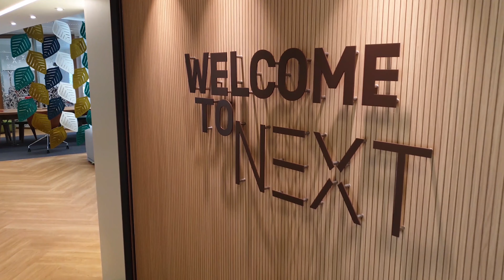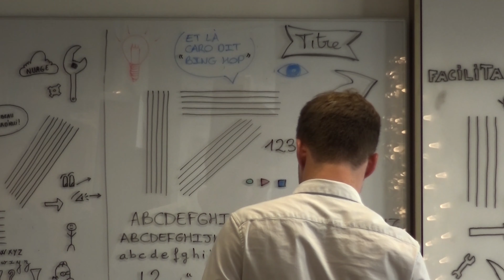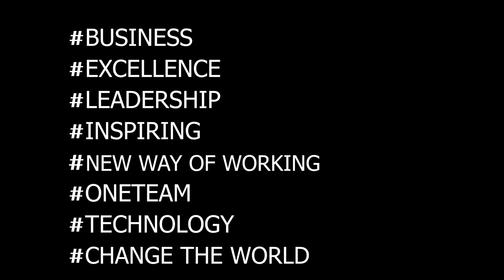Intelligence collective : NEXT, un espace dédié à l'accélération des projets clients | Sopra Steria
Welcome to Next ! Next, c’est un espace spécialement dédié à l’intelligence collective. Un univers propice au partage des idées et à l’innovation 💡 Avec des espaces Lounge, Co-working, Innovation & Expérience, Confidentialité, Partage d’Expérience, Idéation, Expérience Immersive ou encore Expérience Live, nos collaborateurs expérimentent, partagent, font évoluer leurs compétences, leurs idées et leurs projets dans un esprit de proximité, collaboratif et bienveillant. Plongez au cœur de Next et découvrez comment l’espace permet de révéler le capital humain 🎬

Chez Sopra Steria, nous sommes convaincus que le collectif est une force, que les meilleures solutions se trouvent ensemble et que l’intelligence collective, alliance de l’esprit d’équipe et du talent de chacun, contribue à transformer et faire avancer le monde de manière durable, au-delà des technologies 🌐

Vous avez aimé cette vidéo ? Vous avez une question ?
N'hésitez pas à mettre un "👍" et à nous laisser un commentaire !

🟨 Envie de nous rejoindre ? Nos offres sont ici ⤵️

🟨 À la recherche d’un stage ? C’est là ⤵️

Bienvenue sur notre chaîne YouTube officielle ! Sopra Steria, acteur majeur de la Tech en Europe avec +53 000 collaborateurs dans près de 30 pays, est reconnu pour ses activités de conseil, de services numériques et de développement de logiciels.

Sur la chaîne YouTube de Sopra Steria, vous découvrirez une multitude de contenus pertinents qui vous feront découvrir l'un des principaux acteurs de la transformation numérique. Explorez des parcours professionnels inspirants et rencontrez les experts à l'origine de l'innovation technologique. Plongez dans nos initiatives de responsabilité d'entreprise et découvrez comment nous nous engageons à avoir un impact positif sur la société. Gardez une longueur d'avance grâce à nos analyses approfondies des tendances technologiques émergentes, de l'IA à la cybersécurité. De plus, revenez sur nos principaux événements et découvrez comment nous façonnons l'avenir du numérique.

Nous ne sommes qu'au début de ce que nous pouvons accomplir ensemble. The world is how we shape it.